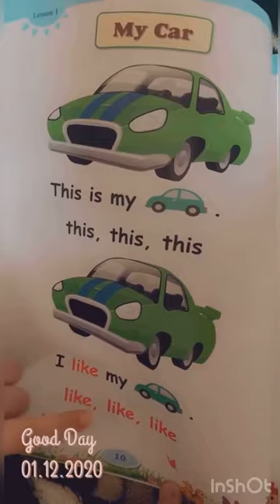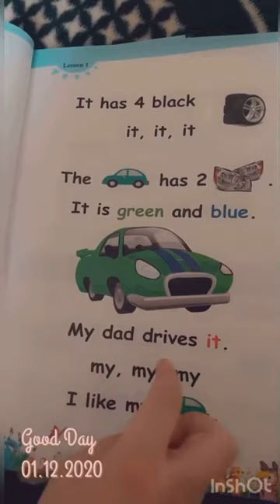Reema_International_School read 📙📚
You can never read 📙📚📔the same book twice. It's not the same book because the reader isn't the same.
Well done 👍  Omar
KG3D
T .Israa